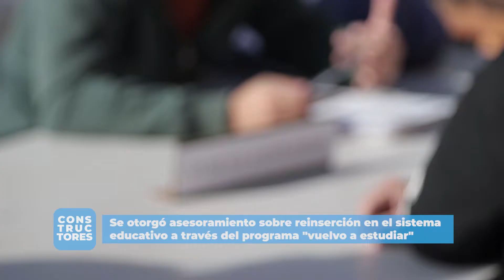CDC 2149 Mariel Lorefice Vuelvo a Estudiar